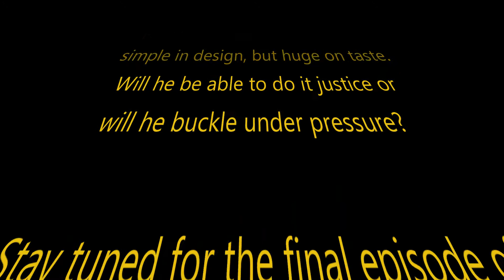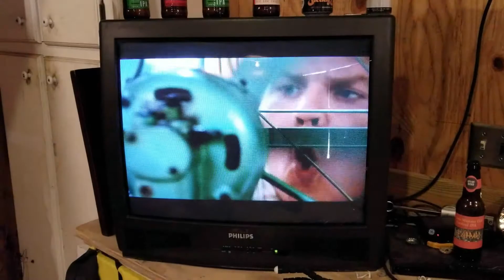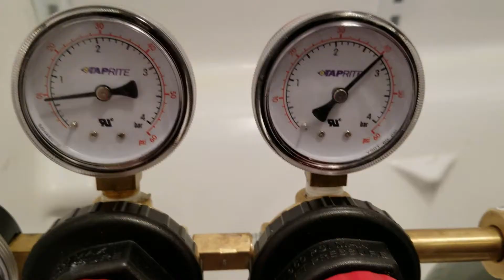Clone Wars Episode III - Founder's Mosaic Promise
In 2TEN90's final episode of their Clone Wars Triology - Andy tackles Founder's Mosaic Promise - a SMaSH single malt, single hop IPA made from Mosaic Hops and Golden Promise Malt. Check out the brew, the review and as always the bloopers at the end. Cheers!